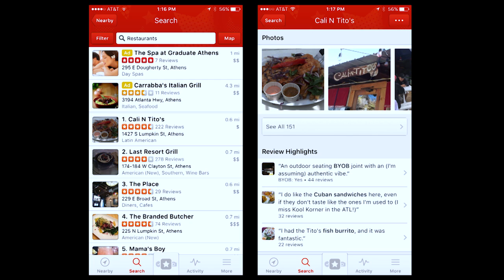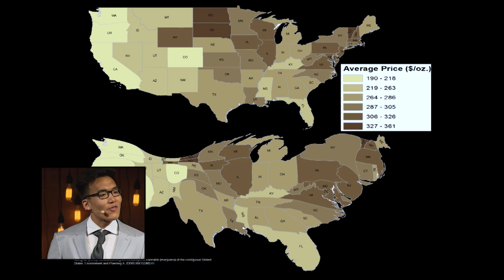We are all geographers | Mingshu Wang | TEDxUGA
Mingshu Wang, a PhD student at the Center for Geospatial Research, studies neogeography: a field catalyzed by digital mapping technologies and social networking. His talk encourages us to embrace our newfound identities as geographers tp better connect to our environments and those around us.

Mingshu Wang is a PhD student at the Center for Geospatial Research, Department of Geography. He is also an intern at NASA DEVELOP National Program and the secretary of Sensor Web and Internet of Things Working Group of the International Society for Photogrammetry and Remote Sensing. His integrate big data and geospatial analytics for urban informatics and computational social science. He was a recipient of NSF travel grant and Cartography and Geographic Information Society scholarship. He worked as a senior associate at the Capital One Financial Corporation, a research associate at the U.S. Environmental Protection Agency, and a consultant at the World Wildlife Fund- United States. He was the Chair at Student Advisory Council of the American Society for Photogrammetry and Remote Sensing, for which he was recognized as one of the 16 outstanding leaders in UGA’s Pandora Yearbook (2014).